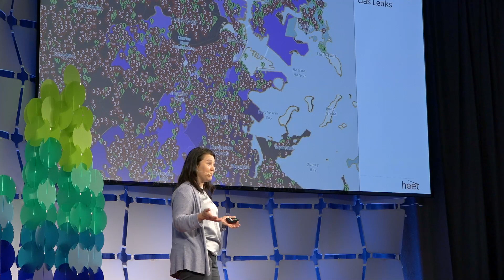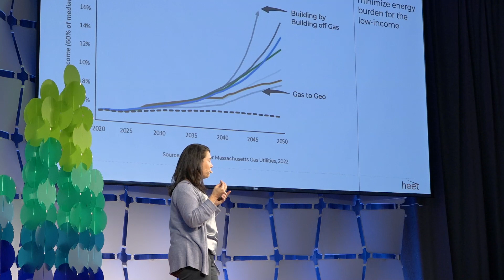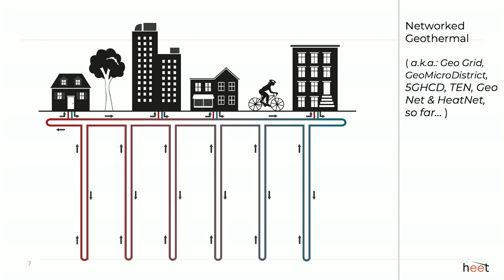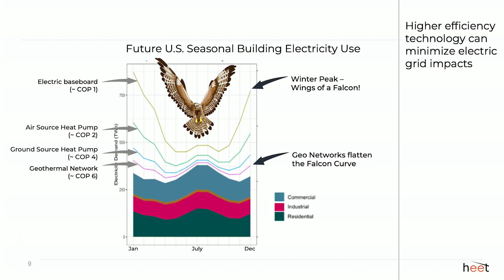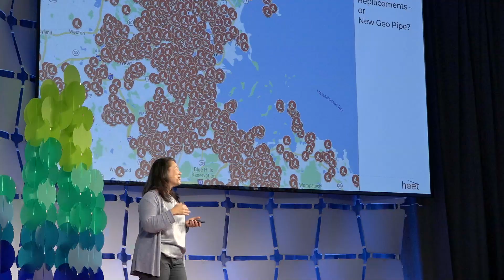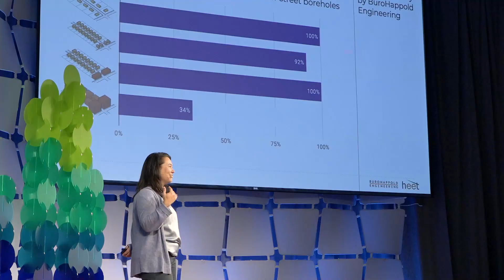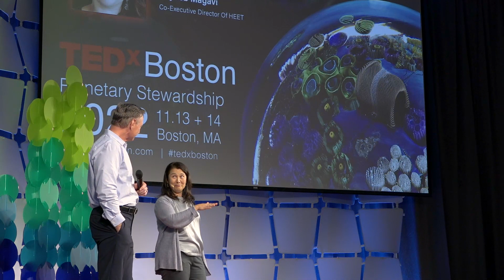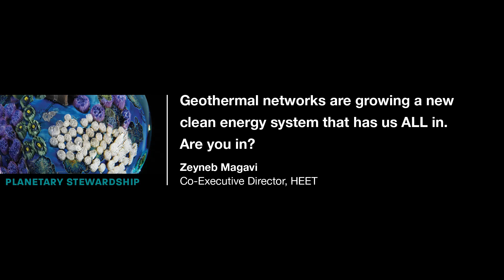Growing Clean Energy in Common Ground | Zeyneb Magavi | TEDxBoston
To meet climate goals we must decarbonize buildings, instead we are growing the gas system - which accelerates climate change, leaks methane, and requires large risky investments. Yet taking down a gas system by moving buildings one by one to heat pumps can raise electric grid, equity and economic issues. As states pitch tents on the battlefield of gas bans, we have another path forward.

The path of common ground. By engaging and listening to all stakeholders here in MA - and building relationships of trust - we have turned one of the biggest challenges in decarbonization into one of the biggest opportunities. The 'Gas to Geo' Decarbonization pathway allows our gas utilities to evolve, street by street, into public utilities that provide affordable, safe, and non-emitting heating and cooling. While keeping gas workers in family-supporting jobs and making the energy transition accessible to all.

How? Using technology components we already have we can build street-scale ‘thermal networks’ consisting of pipe loops in the street connected to borehole loops going 100-600’ into the bedrock like a radiator, and service loops delivering temperature to customer heat pumps - all filled with water. These can interconnect and scale, increasing in efficiency as they grow. The answer, it seems, is right beneath our feet.

We can, now, begin to grow a thermal grid that will provide a business model evolution for utilities, lower energy costs and increase safety for all of us, stabilize the electric grid, and, yes, give us a SHOT at solving climate change. Pretty good news - but the best news? We have already begun.

Alternative energy, Big problems, Climate Change, Compassion, Energy, Global issues, Leadership, Social Change, Technology, Vision Zeyneb is Co-Executive Director of HEET, a nonprofit climate solutions incubator. In 2017, Zeyneb proposed a networked geothermal growth model to Massachusetts gas utilities resulting in six funded demonstration projects in MA and many more elsewhere - helping to launch a promising new decarbonization pathway. She has convened and is leading an independent research consortium to study the first gas utility installations of this innovative alternative to gas infrastructure. Zeyneb previously led HEET’s Large Volume Leak Study research, which developed and enacted a method to rapidly cut emissions from leaking gas pipes in half. Before entering the sustainability world, she led the development of multiple technological solutions to challenges in Global Health, including in South Africa, Senegal, Thailand, Brazil, and Botswana. She has been part of launching two start-ups and has worked at BBN Technologies and Harvard University. Zeyneb studied physics at Brown University and global health and sustainability at Harvard University. She is committed to creating and driving forward compassionate, multi-disciplinary and innovative solutions to the urgent challenge of climate change. This talk was given at a TEDx event using the TED conference format but independently organized by a local community.